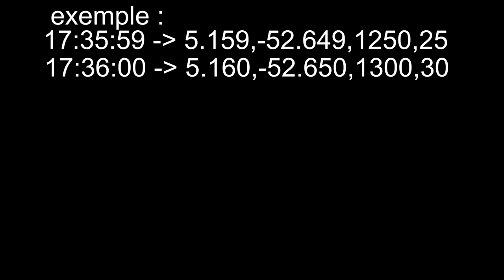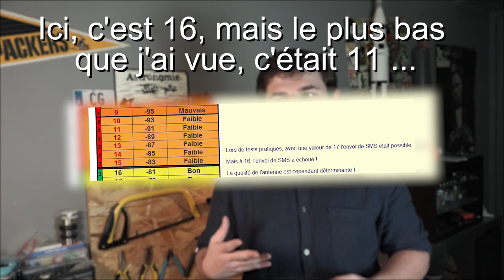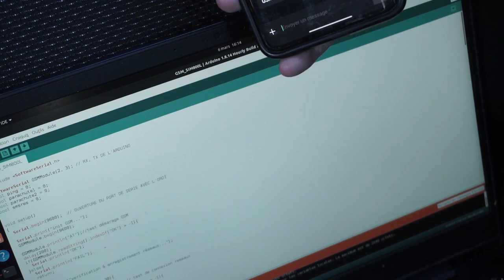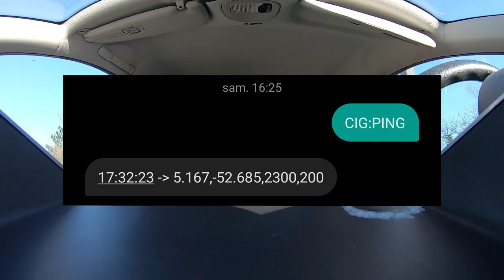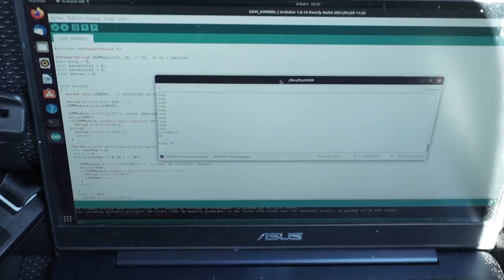ORDINATEUR SCIENTIFIQUE POUR FUSEE // PERSEVERANCE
référence produit :

UBEC 5V (pour le GSM)
GSM SIM800L EVB

Ouais je sais ça fait pas mal de temps que j'ai pas sortie de vidéos.
Mais vous allez vite comprendre pourquoi mdr...

Sinon Aujourd'hui on va s'intéresser a un nouveau type d'ordinateur de bord.
C'est fini de joué avec notre caca aujourd'hui on va faire autre choses qu'éjecter un petit parachute.

Et au tant vous dire que je vois les choses en grand !
On va enregistrer des données de vol (altitude, vitesse, longitude, latitude)
De quoi pouvoir faire et retracer la trajectoire de la fusée ainsi que connaitre ça position.

ça pourrait être très utiles pour des futurs mission avec des fusée plus grosse. Ou tout simplement pour connaitre les statistique de la fusée en vole.

Vitesse maximum, altitude maximum...

le système est aussi fait pour nous communiqué des infos via SMS.
La fusée pourrais donc aussi nous donner son lieux d'atterrissage.

Bref beaucoup de choses de prévue !